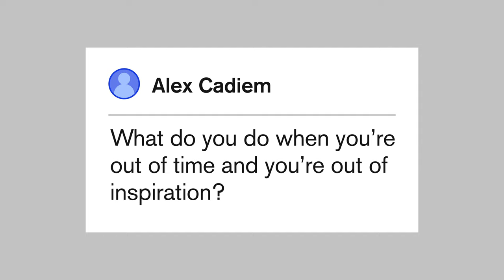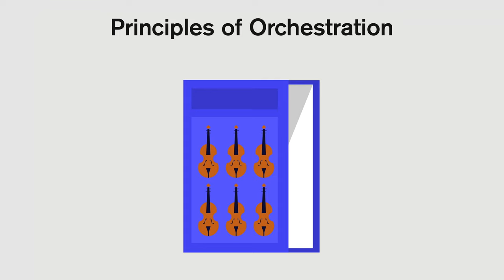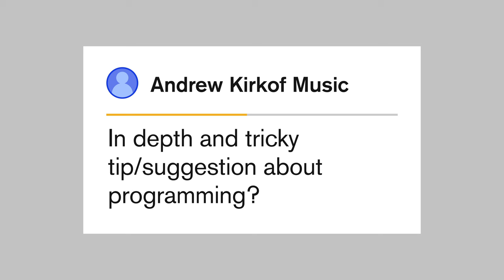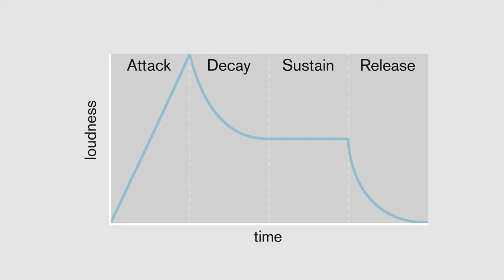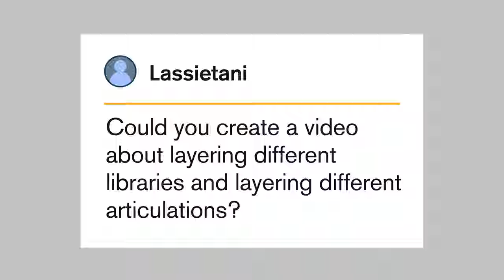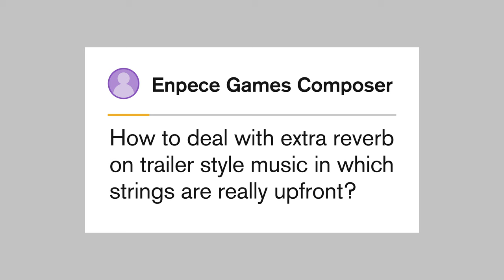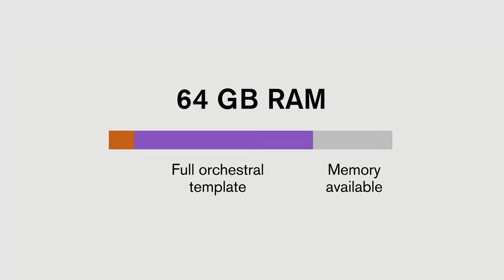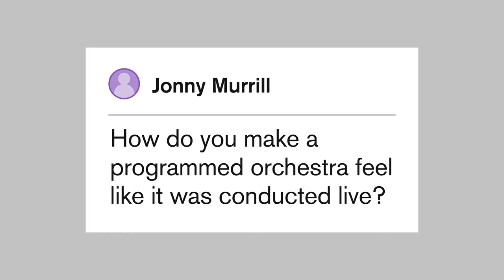Q + A! Answers for YOUR orchestration questions!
This week, Alex takes a moment to reply to some of your questions for our first Virtual Orchestration Q&A.
Thanks to everybody in the community for reaching out to us and putting your questions forward.

Virtual Orchestration is a collaboration between Berklee College of Music (Boston, USA) and Orchestral Tools (Berlin, Germany).

0:00 - Intro
0:24 - Out of time and inspiration ?
1:06 - Favourite room ?
1:34 - Voicing different orchestral sections
1:55 - Multi-timbral instruments or tracks
3:30 - Tips on programming
4:59 - Layering different libraries
5:07 - Handle frustration in music creation
6:50 - Reverb in trailer music
8:04 - PC requirements for big orchstral templates
8:36 - Individual negative track delays in the same sampler?
9:10 - Alex playing the trumpet properly?
9:45 - Feel of "real" orchestral conduction
10:46 - Outro

Assets used

Additional Music:

“Ore Intro”   by Frederik Theyssen
“Venice Infers”  by Frederik Theyssen
“Magnetism”   by Kevin Titz
“Patina Intro”   by Frederik Theyssen
“Sketch for Bruno”  by Jakob Olofsson
“Meeting Mr. Fox”  by Adam Smetana

Video creation credits:

Script / video concept 📜 : Alex Lamy, Eduard Flemmer
Camera 🎥 and Editing ✂️ : Fabián Barba Hallal
Motion graphics 🎨 : Michael Logar